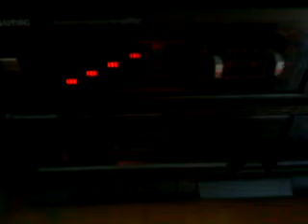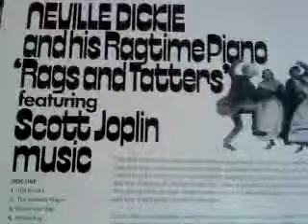The Maple Leaf Rag - Fast Version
Neville Dickie playing Scott Joplin's "Maple Leaf Rag" on his record "Rags & Tatters"